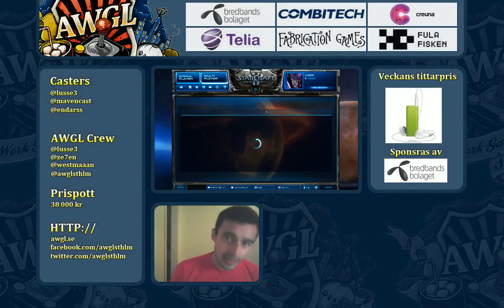Season 2 - Telia vs Creuna - Game 3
Broadcasted live on the 28th of March 2012 and casted by Luis Rizo.

AWGL is a charity eSports league trying to make the world into a better place while having fun at the same time.

16 teams from 16 different companies compete for first place and for a $5500 cash price that gets donated to the winning teams choice of charity.

Season 2 is broadcasted live every wednesday between 19.00 and 22.00 21:00 CET (GMT+1) -- Recorded live on Justin.tv